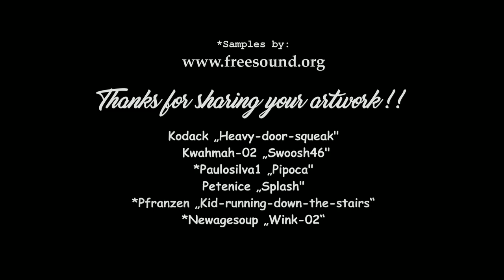Krude Theorien spinnen: „WER IST SCHULD?“- MERKEL!! Part 2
Mit der großzügigen; sowie lautstarken Unterstützung von „Profis“ der Verschwörungsliga, Pegida und anderer Blitzgestalten kommen wir dem Täter immer näher! Wenn mich meine Hellsichtigkeit und Chakren nicht ganz im Stich lassen, sind wir da einer satanischen Schwerverbrecherin auf der Spur!!!
Warnung! Warnung! Versteckt eure Kinder!!